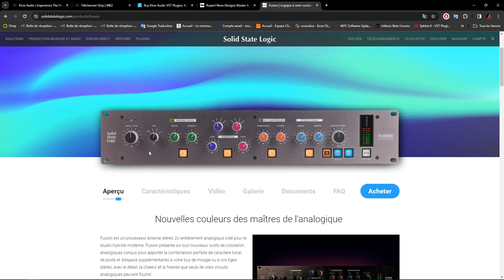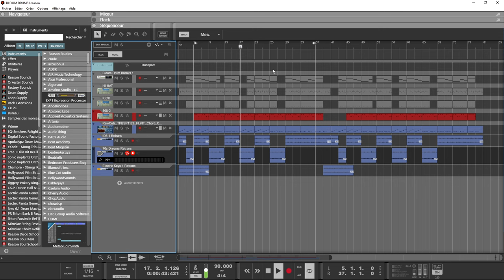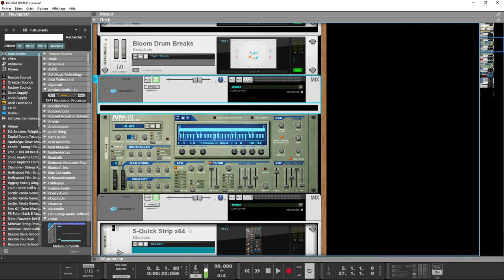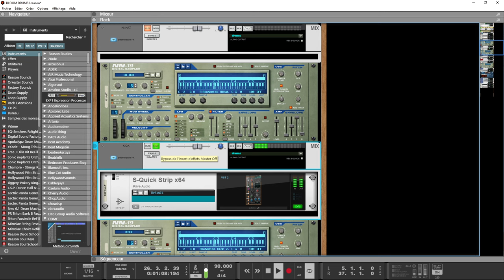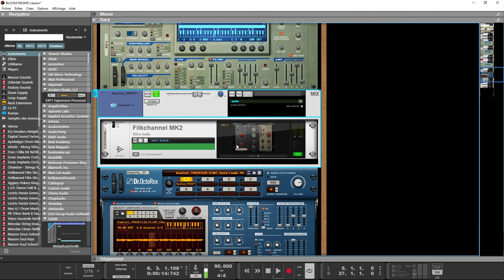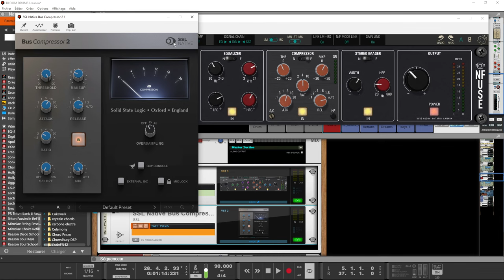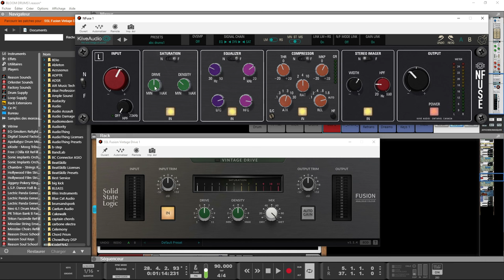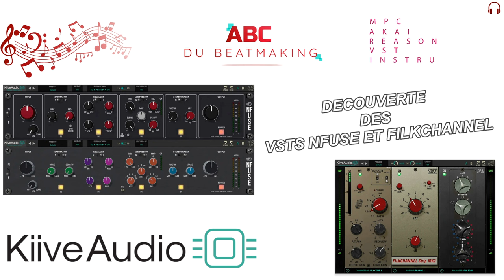DECOUVERTE DES VSTS NFUSE ET FILKCHANNEL STRIP DE KIIVE AUDIO